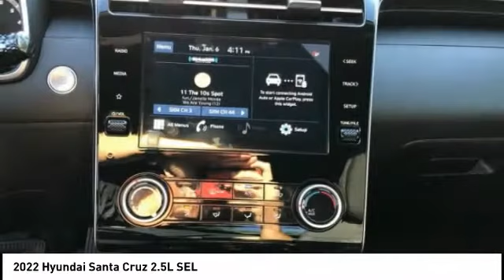2022 Hyundai Santa Cruz Melbourne FL H76343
2022 Hyundai Santa Cruz 2.5L SEL